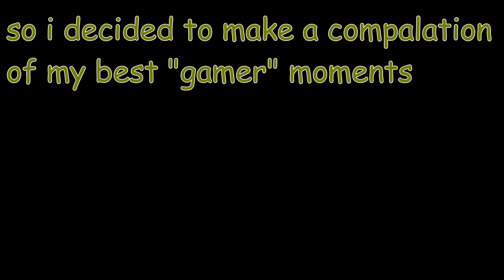i was a little bored part 3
oh no i cooked